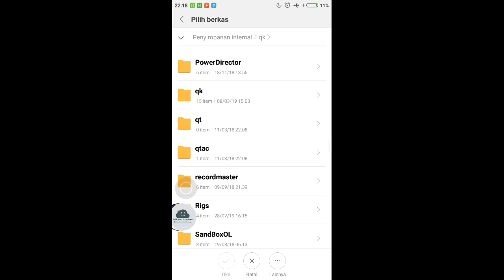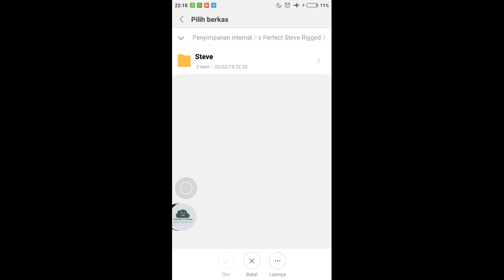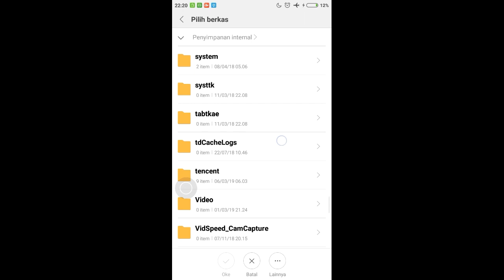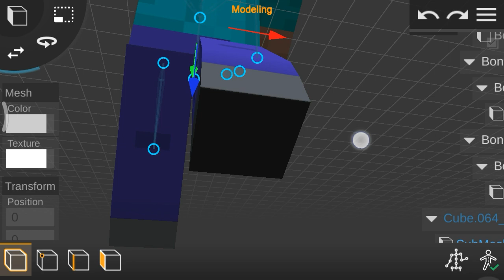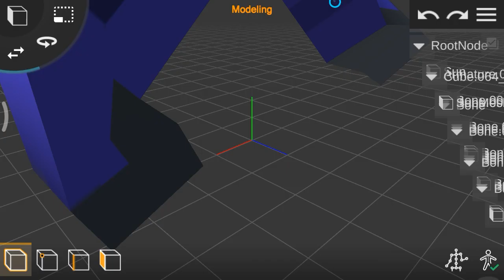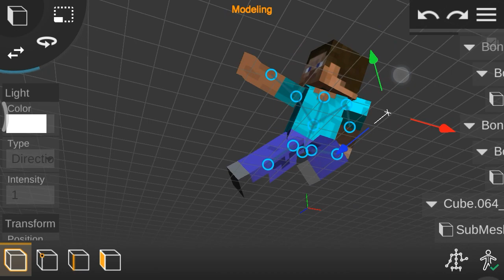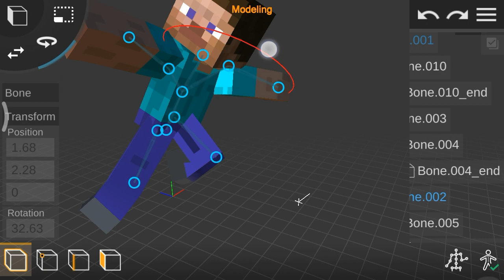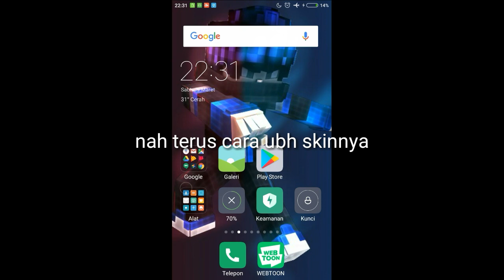Tutor Bikin Render Minecraft Di Prisma3D